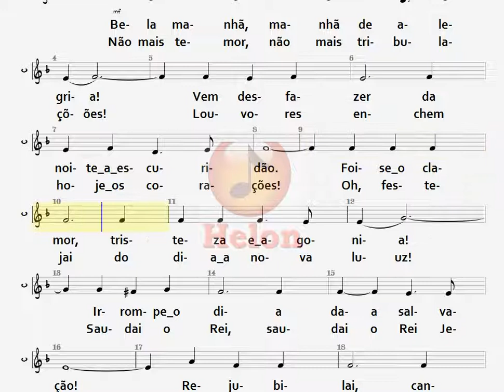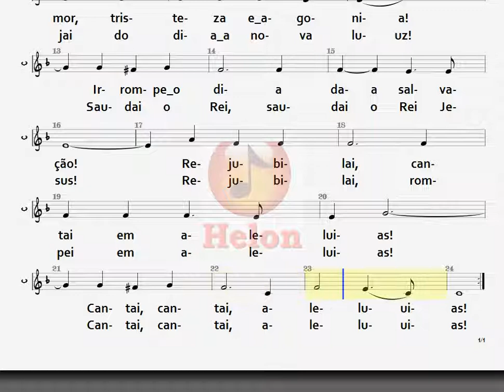142- BELA MANHÃ - CONTRALTO